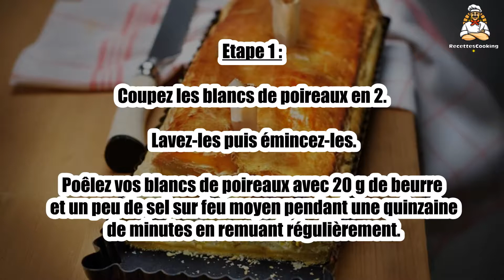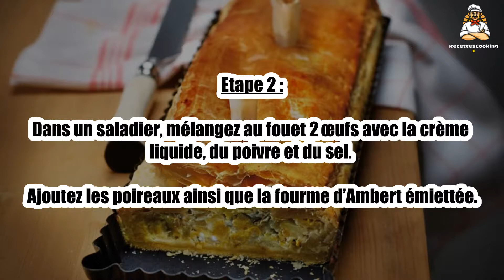🥧 Tourte Poireaux Fourme d’Ambert – Un Mélange Savoureux et Crémeux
La tourte poireaux Fourme d’Ambert est un plat réconfortant où la douceur des poireaux se marie parfaitement avec le goût riche et crémeux de la Fourme d’Ambert. 🧀🥬 Un délice à partager en famille ou entre amis, idéal pour un dîner gourmand et chaleureux. Facile à préparer, cette tourte ravira vos papilles !